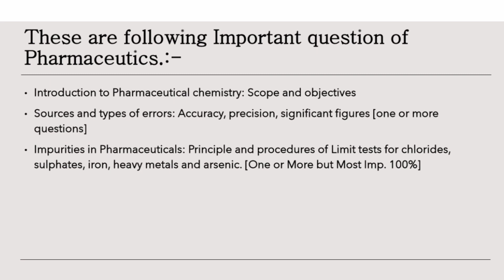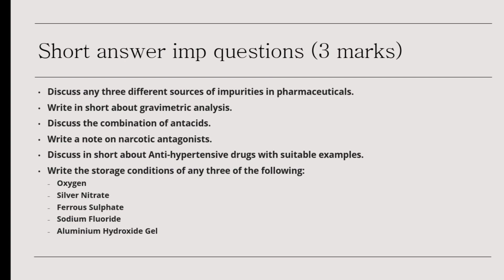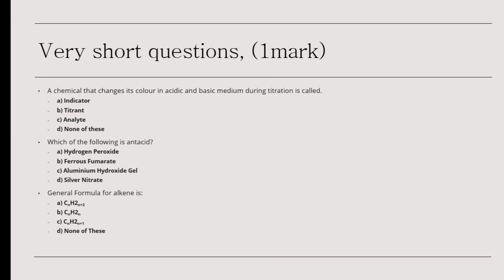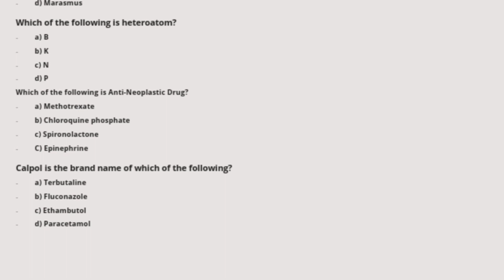Pharmaceutical chemistry 👨‍🔬 Most Important question from exam point of view. # D pharma ist year ✌